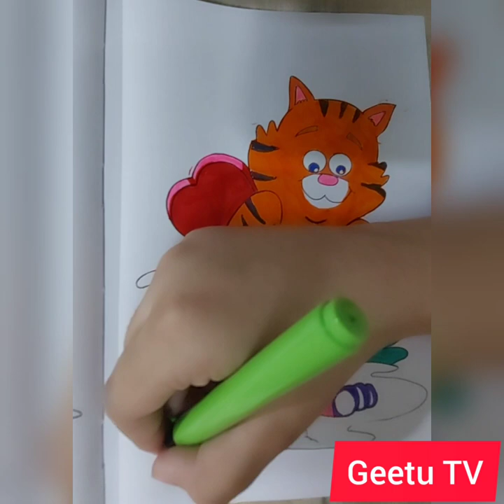Coloring A Tiger Cat For Kids | Geetu TV | 2023